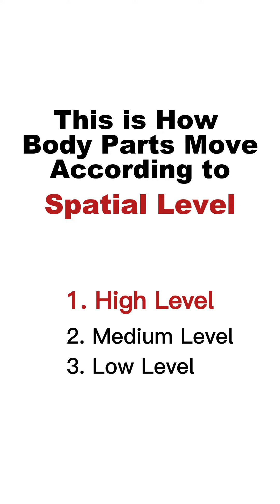Different Movement, Locomotor Speed and Spatial Level Execution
Different Shapes that your Body Parts Make
Examples of Balance without Moving
Examples of Balance with Movement
How Body Parts Move According to Spatial Level
Locomotor in Speed Execution